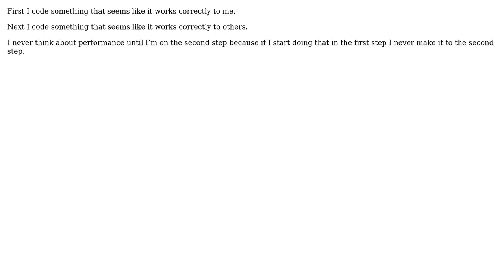Software Engineering: How to balance 'efficient' vs 'clean' code?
With thanks & praise to God, and with thanks to the many people who have made this project possible! | Content (except music & images) licensed under CC BY-SA | Music | Images & others | With thanks to user NewCoder18 user Doc Brown user candied_orange and the Stack Exchange Network Trademarks are property of their respective owners. You are responsible for your own actions.